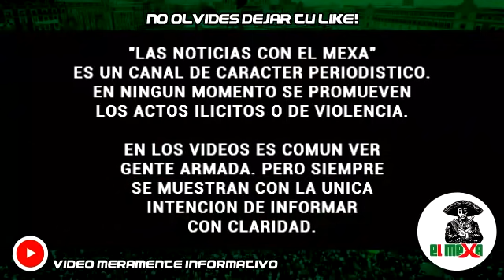¡ÚLTIMA HORA! Mafiosos atacan a Candidato a la alcaldía de Acapulco, Guerrero.